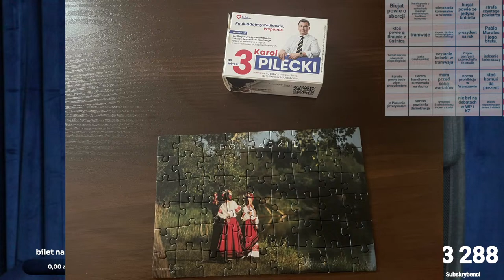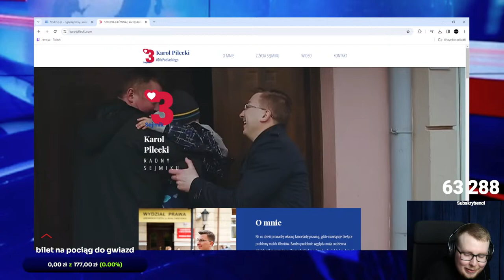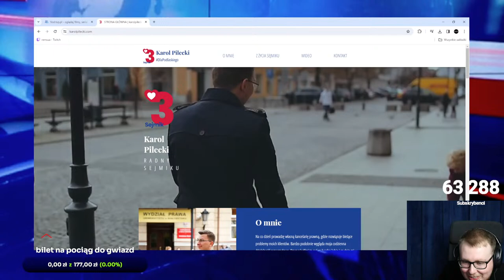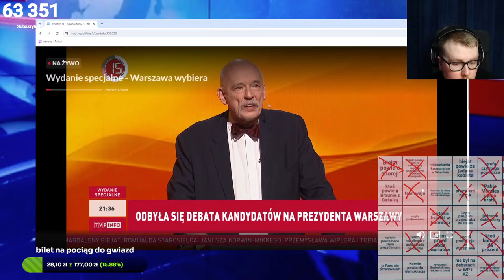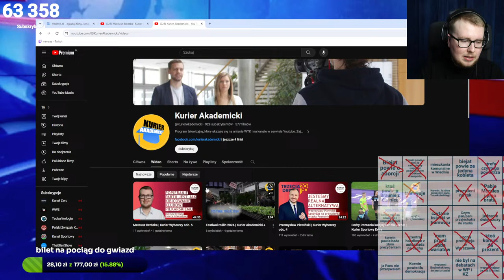Kto ZAGROZI Trzaskowskiemu? | XDmości na ŻYWO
Ale lepiej jak ziomek wpłacisz na zrzutkę i tak to przeczytam i podziękuję na live
ale napisz wtedy na czacie, że nowa wiadomośćdo przeczytania.